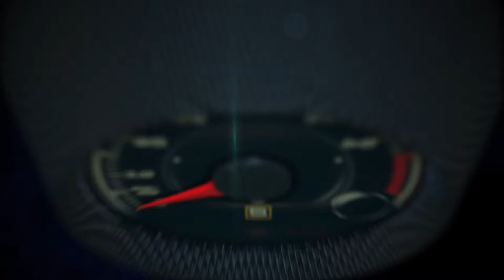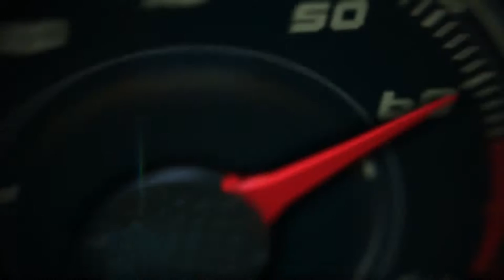Porsche at the North American International Auto Show, Detroit 2016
Porsche is off to a powerful start in 2016 with the 2017 911 Turbo and 911 Turbo S make their world debut at the North American International Auto Show in Detroit.

The top-of-the-line 911 models will be available in both coupe and convertible body styles and are equipped with engines offering 20 horsepower more than before, a sharper design, and enhanced features.

The 3.8 liter twin-turbo six-cylinder engine powering the 911 Turbo now develops 540 hp.

The increase in horsepower is achieved through modified intake ports in the cylinder heads, new fuel injectors, and higher fuel pressure.

The 911 Turbo S now makes 580 hp thanks to new turbochargers with larger impeller. In addition to a higher maximum torque (553 lb.-ft. in overboost compared to 523 lb.-ft. on the Turbo), the Turbo S also has a higher redline (7200 rpm instead of 7000).

Porsche is still the only manufacturer to use turbochargers with variable turbine geometry in gasoline engines.